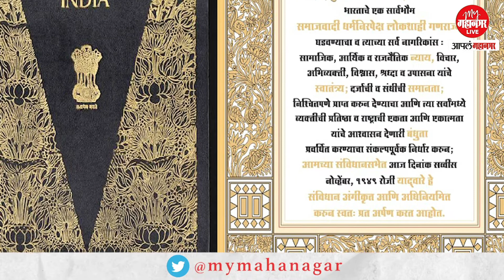reason behind 26 th republic day, प्रजासत्ताक दिन २६ जानेवारीलाच का साजरा केला जातो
देशभरात २६ जानेवारी हा प्रजासत्ताक दिन म्हणून साजरा केला जातो. यामागे नक्की काय कारण आहे ते या व्हिडीओच्या माध्यमातून आपण जाणून घेऊया.